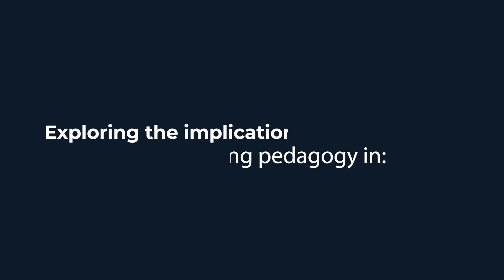Humanising Pedagogy Webinar Series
Join Nelson Mandela University as we explore the humanising pedagogy in an insightful and critical webinar series.